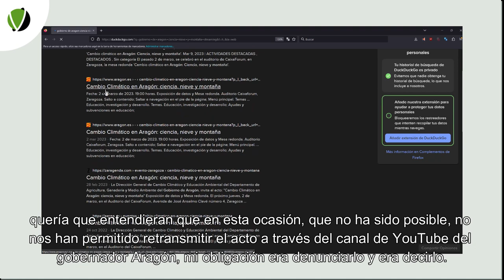90 - Desescalar el esquí en Pirineos es prosperidad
Reflexiones, ciencia y filosofía ante un polémico proyecto que pretende conectar estaciones de esquí en Pirineos amenazando valiosos ecosistemas de montaña. Con demasiada frecuencia le queremos imponer nuestro proyecto a la naturaleza. Y eso nos cuesta no solo dinero. El esquí de masas, con grandes estaciones e infraestructuras, no es viable en Pirineos por el cambio climático. No será rentable en el medio plazo, y supone una degradación ambiental de ecosistemas valiosos y vulnerables como lo son las zonas de montaña. En el caso de la Canal Roya, un espacio emblemático y único, una autentica riqueza natural, se plantea un proyecto que lo pone todo en riesgo por un pretendido desarrollo económico. Una idea que nos empobrecerá a todos por la creciente falta de nieve. hay otras formas de esquiar, hay otras formas de relacionarse con la montaña que llenarlo todo de cafeterías y telesillas. Toca madurar y encajar la realidad del cambio climático y aprender a apreciar el valor real de las cosas.